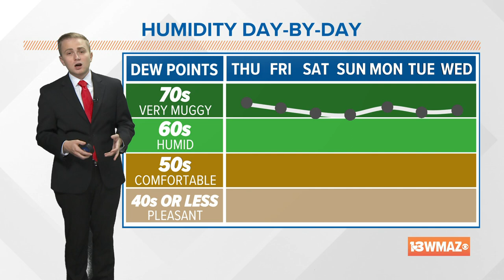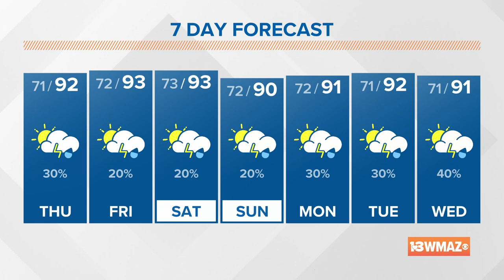August 4, 2022 Midday Forecast